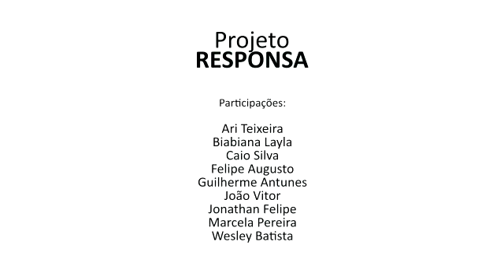Projeto Responsa - Grêmios Estudantis da Diretoria de Ensino SJCampos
Vídeo chamada do Projeto Responsa 2015 para os Grêmios Estudantis da Diretoria de Ensino da Região de São José dos Campos - Secretaria da Educação do Estado de São Paulo